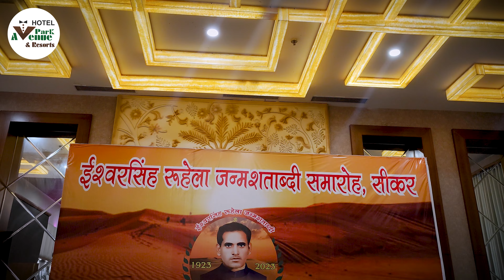ईश्वरसिंह रुहेला जन्मशताब्दी समारोह, सीकर | Hotel Park Avenue & Resorts, Sikar Raj : 7062525111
Hotel Park Avenue & Resorts
Address : Near Kudli Bus Stand, Nawalgarh Road, Shivsinghpura, Sikar, Rajasthan 332001